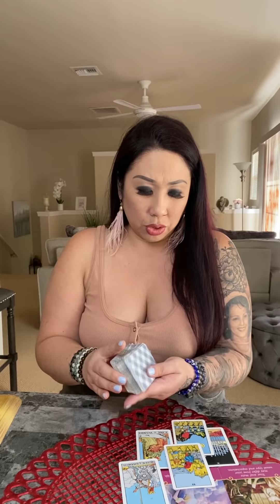LIBRA *THEY CAN’T FIGURE YOU OUT*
*NEW*
$244/30 Min